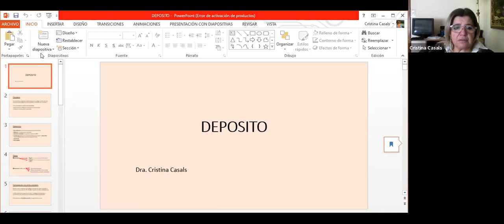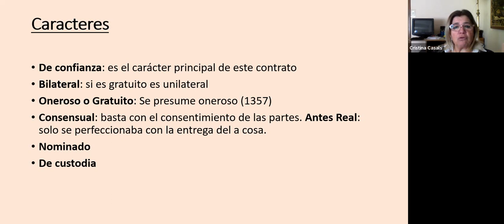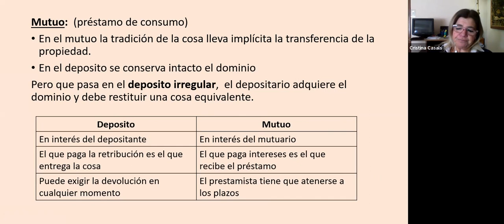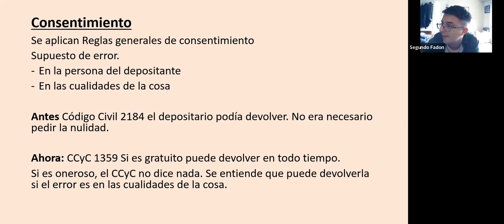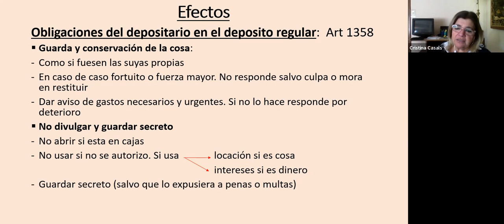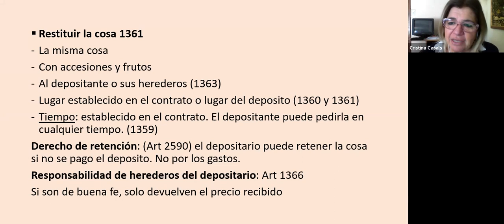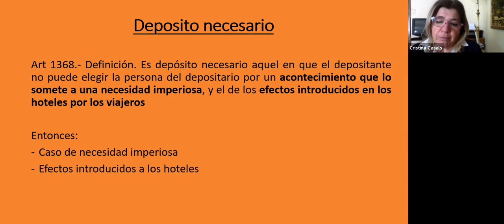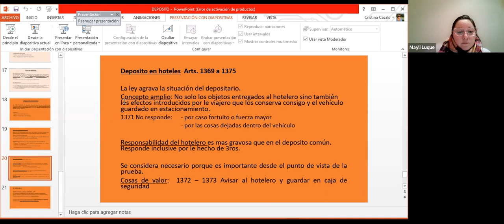Contratos (Com. 1) - Clase 13/6/22